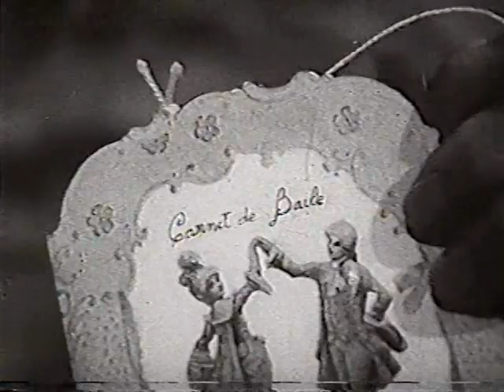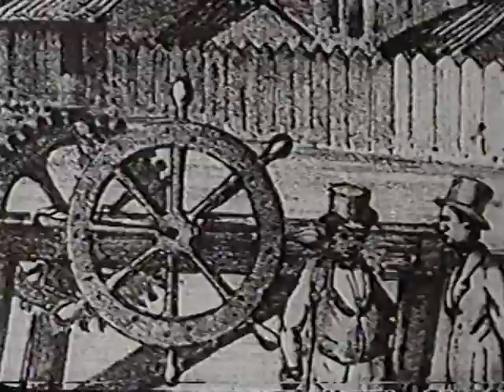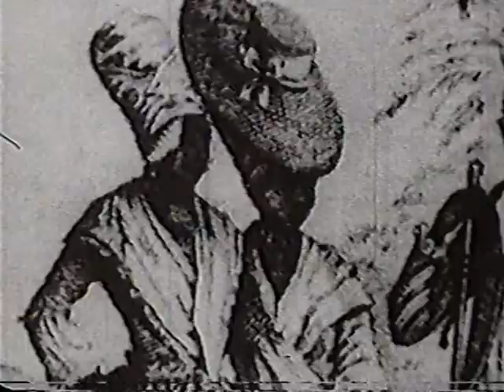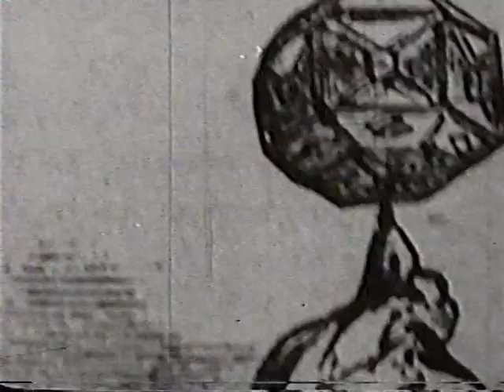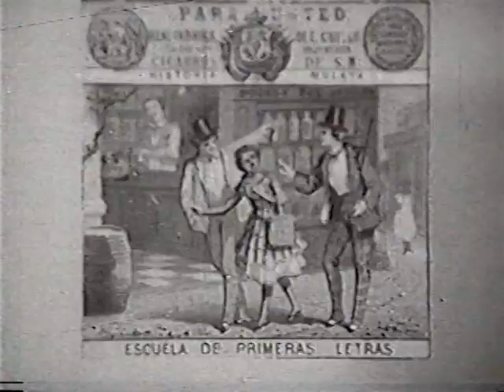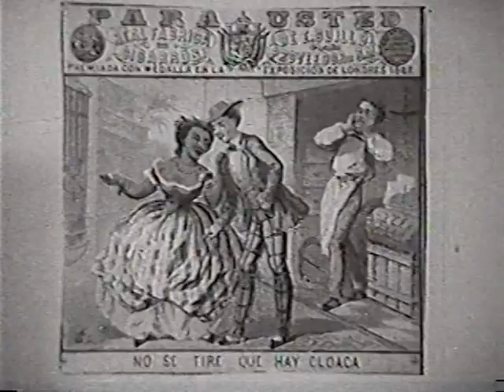Carnet de Baile (documental sobre el baile en Cuba)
Carnet de Baile es un documental creado por Cinematografía Educativa (CINED).
Guión y Direccion: Ortiz de Zárate
Entrevista: Argeliers León (musicólogo cubano)